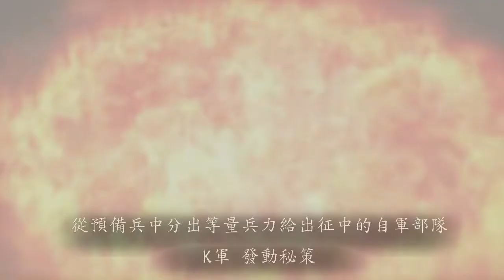三國志12対戦版【丞相諸葛武侯】@ LCjames80 三國志12連線對戰 Three Kingdoms Gameplay